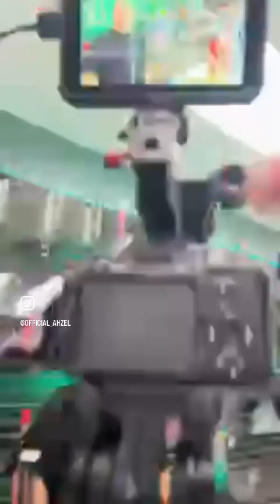Shooting Music Video Live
Podcast Equipment :
Director Chairs
American Trails
Cameras:
Sony Fx3 camera
Sony A7IV
Sony A7iii
Lenses:
Tamron Lens
Sony G Master Lens 75 - 200 mm
Sony G Master Lens 20 mm
Audio:
Dji Wireless Mic
Lighting:
Amaran 300C
Amaran 200x
Samsung USB-C Cable
Round Table
Neon On Air
Glow 31” Quick Ball Lantern soft box:
Yellow paper back drop

Footage Copyright owned by YTENTERTAINMENT (Yellowtape entertainment)